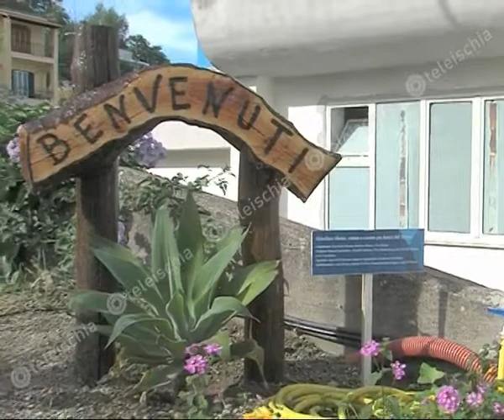Teleischia - A dicembre al Polifunzionale l'Ischia Teatro Festival